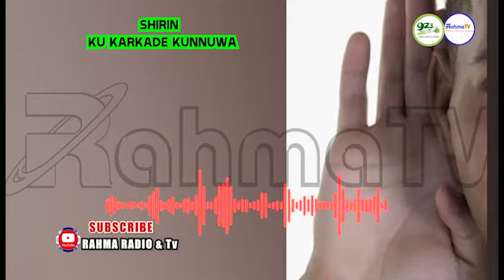KU KARKADE KUNNUWA 17 09 2021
Ku kasance da Rahma Radio 97.3FM Kano daga Litinin Zuwa Juma'a da misalin karfe 8:00pm na dare dan sauraren shrrin kai tsaye